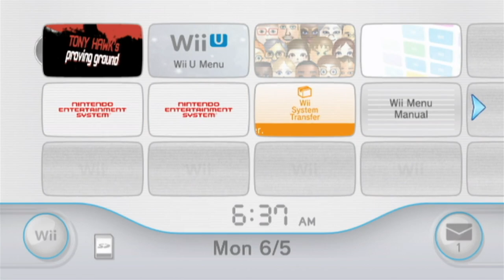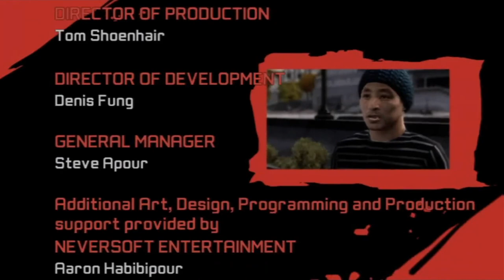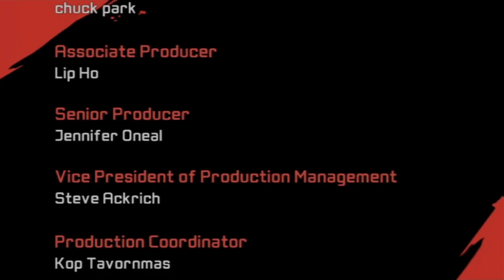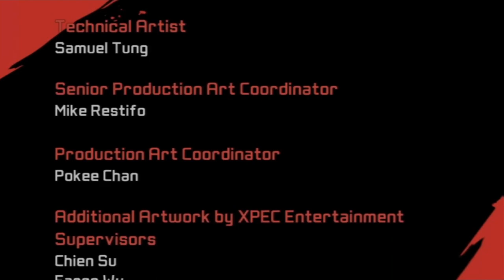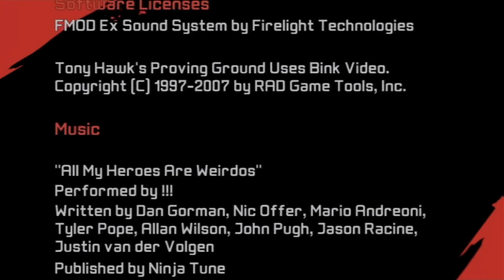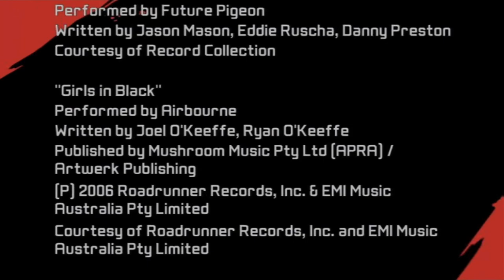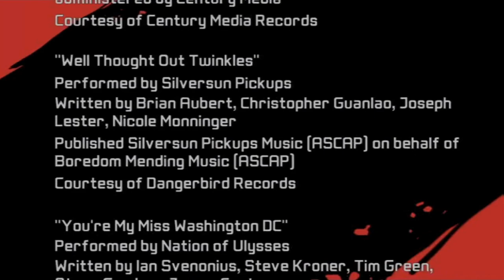Stephen Plays: Tony Hawk's Proving Ground (Wii) (Blind) | GiantGrotle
I play Tony Hawk's Proving Ground for the Nintendo Wii for you all!